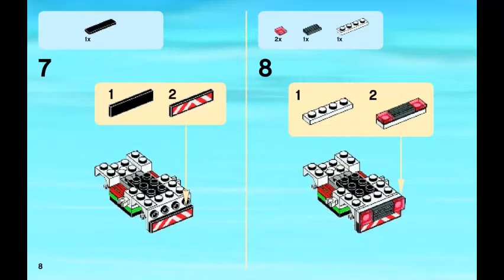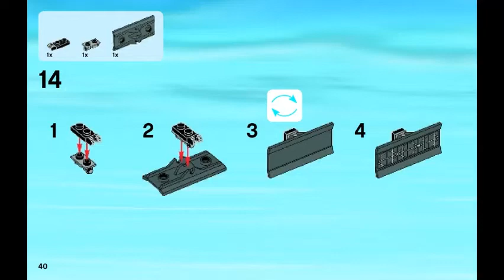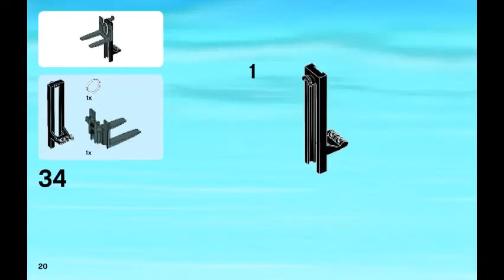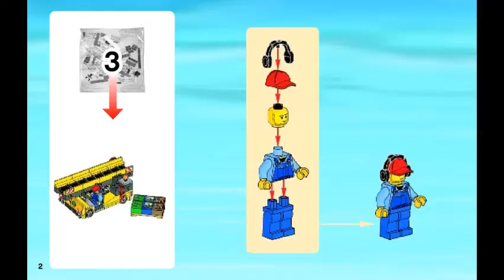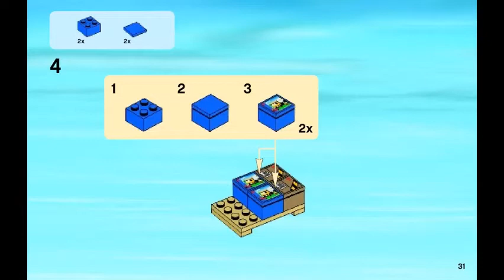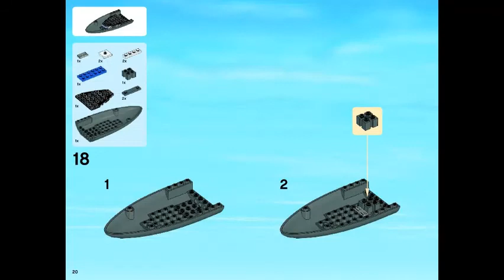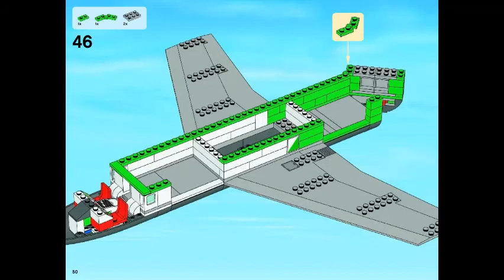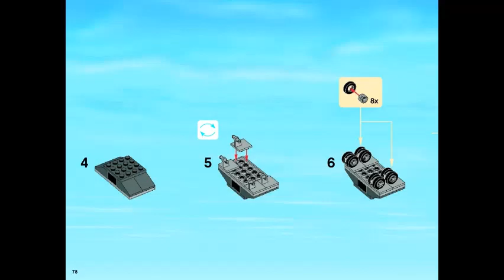LEGO instructions | CITY | 60022 Cargo Terminal